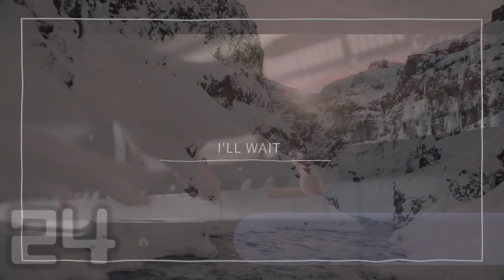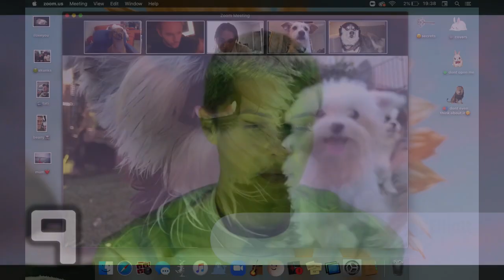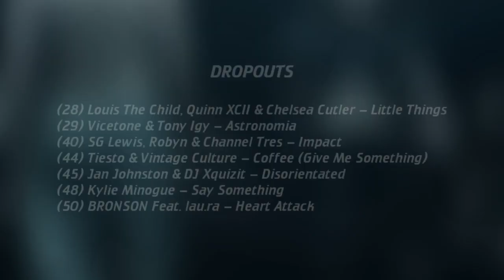US Top 50 Dance/Electronic/EDM Songs (September 5, 2020)